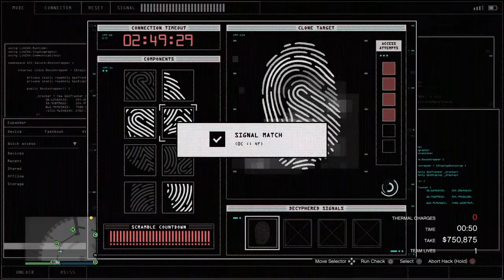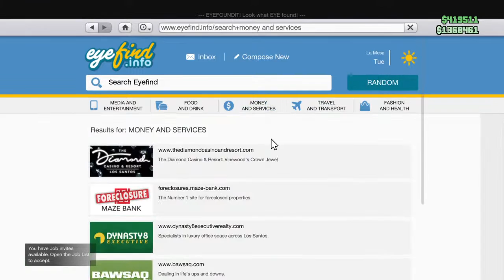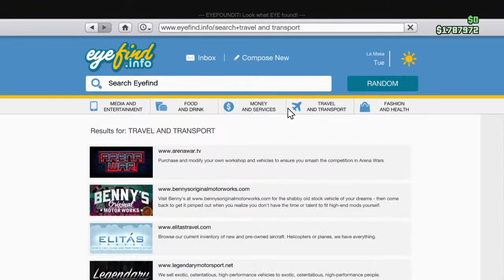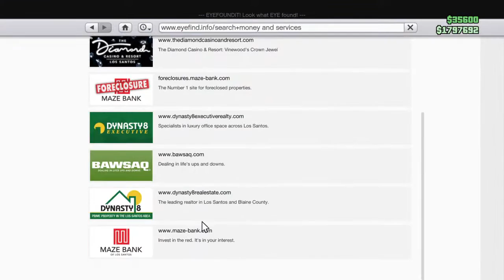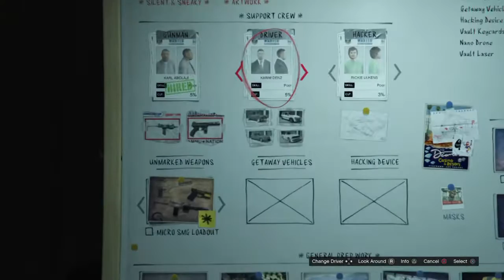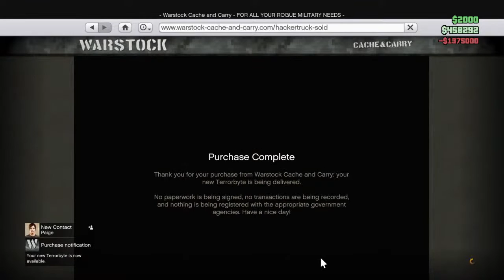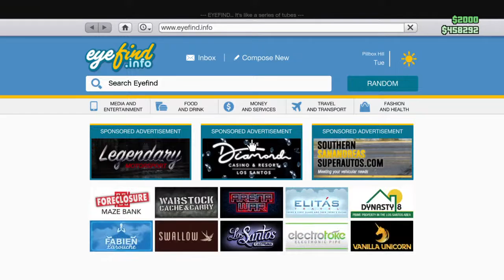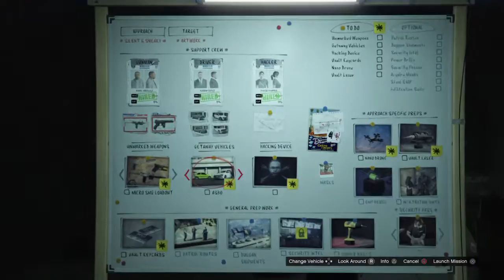Carrying Mrs.Almaraz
PP